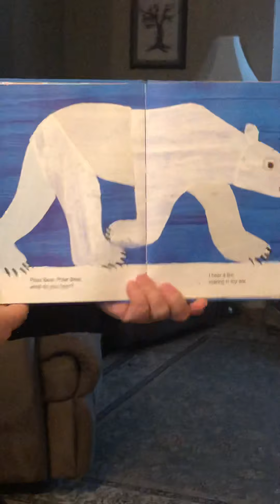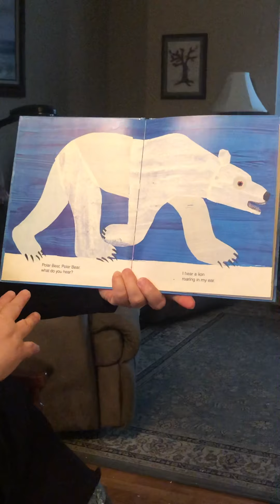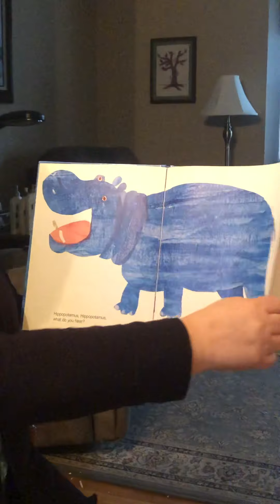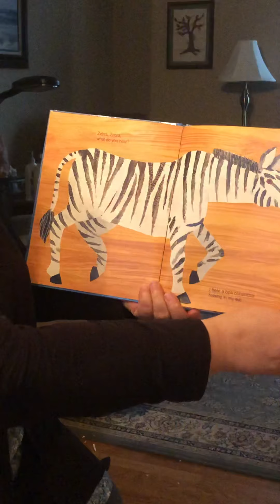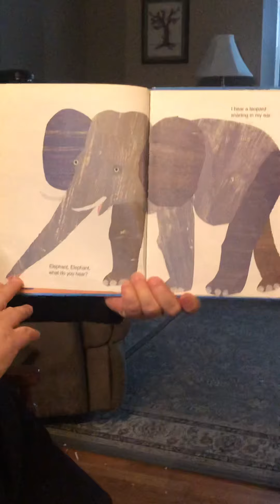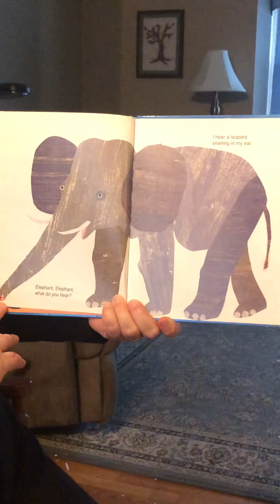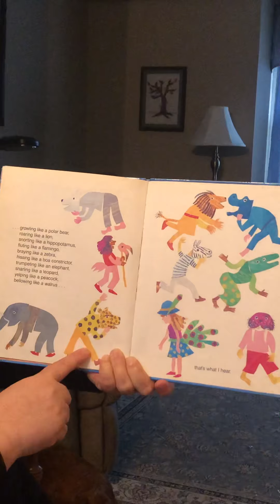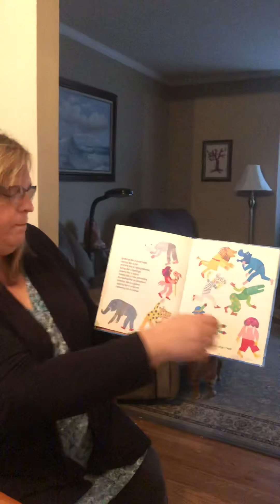“Polar Bear, Polar Bear What Do You Hear?”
And a hearing activity